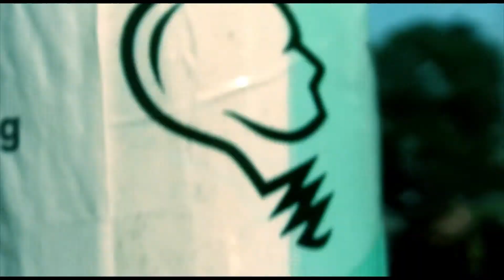BERLIN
School project Berlin. 2012